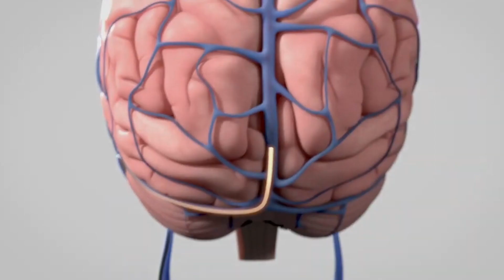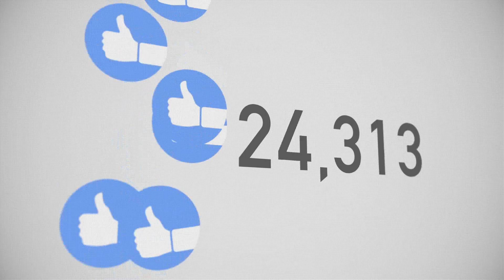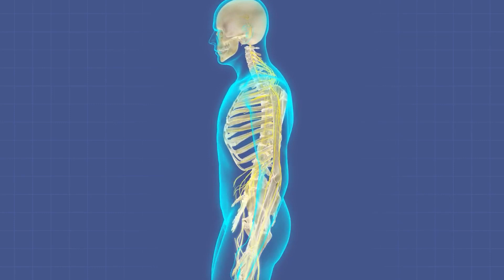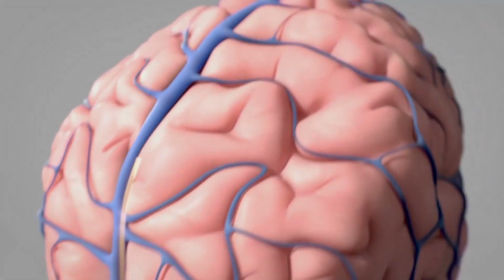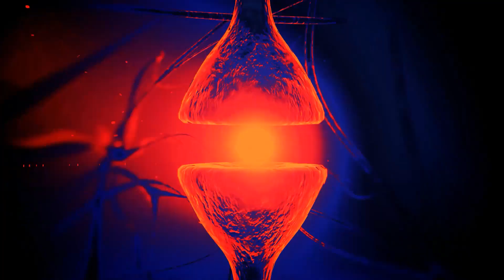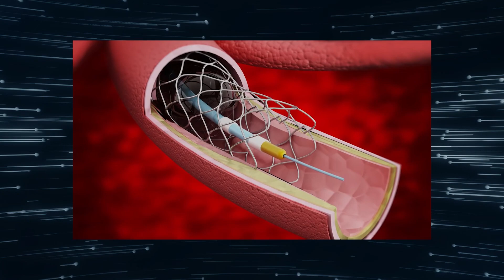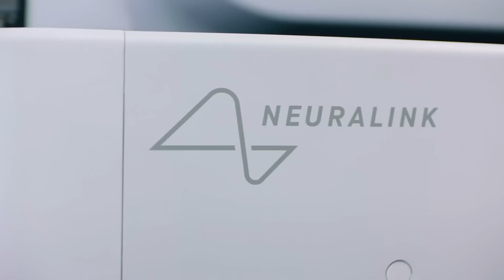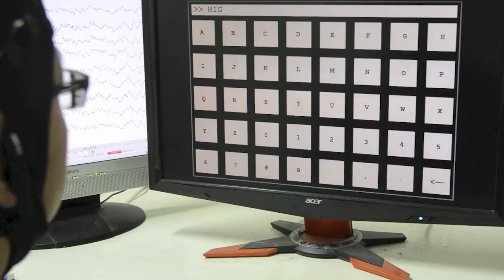Neuralink Brain Implant Begins Human Trials: What Does This Mean For Our Future?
In this video, we're covering the Neuralink Brain Implant, which began human trials this week. What does this mean for our future?

As you may know, Neuralink is a company that is working on developing a Brain Implant that will allow people to interface with technology. This week, they started human trials of the Brain Implant, which is a big step forward! If everything goes well, the Brain Implant could revolutionize the way we interact with technology and help us to become more intelligent!